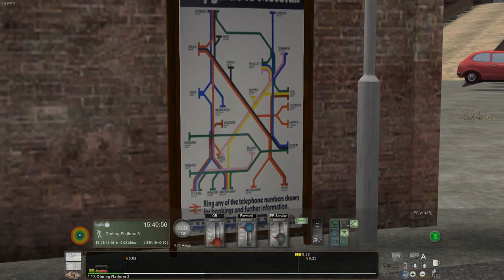Train Simulator 2020 - Woodhead Electric Railway In Blue - Class 506 to Manchester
Time for another run in the Class 506, which is one of my favourite electric trains in Train Simulator.

We start our run at Hadfield station, which was the limit of 506 operations out of Manchester. This run is a passenger service to Manchester Piccadilly, stopping at the following stations on the way:

Glossop
Dinting
Broadbottom
Hattersley
Godley
Newton
Guide Bridge
Ashburys
Manchester Piccadilly

The Class 506 was a class of eight 3-car electric multiple units that entered service in 1954. They were built by , and originally ordered in 1938, so they were already 12 years out of date before they were even built, which took place in 1950. The delay in the 506's construction was due to the Second World War. Technical specifications of the 506's are as follows:

Length - 54.2 metres (per three-car set)
Width - 2.82 metres
Height - 3.87 metres
Top Speed - 75 miles per hour (121 kilometres per hour)
Voltage - 1,500 volts DC
Power Output - 740 horsepower (per 3-car set)

The units were very similar to the Class 306's, which were built for the London Liverpool Street to Shenfield route. Originally this section was electrified at 1,500 volts DC, but it was converted to 25,000 kilovolt AC in the early 1960s.

The pantograph was in a very unusual place on the roof. Instead of being on the middle coach, it was placed directly above the driver's cab and guard's compartment at one end of the unit. After the Class 505's were retired from the Manchester to Altrincham route in 1971, the 506's were the last 1,500 volt DC electric multiple units left in the UK.

The units were arranged in a 3-car formation, and their respective carriage numbers are as follows:

Motor Open Brake Second - M59401M to M59408M
Trailer Open Second - M59501M to M59508M
Driving Trailer Open Second - M59601M to M59608M

The pantograph was placed on the roof of the MOBS. Although they were given the TOPS designation of Class 506, they never carried 506xxx unit numbers. I imagine that if they did, they would have been numbered as 506001 to 506008.

Because there were only eight 506's ever built, there was never any scope to use the units on other routes. The usual routine was to have six units in service each day, with one in the works and another kept as a back-up.

The units carried on running past the closure of the rest of the Woodhead line, in July 1981. The units were originally based at Reddish Depot, which closed in 1983. After the depot's closure, the class was re-allocated to Newton Heath Depot.

They survived in service until 1984, when the Manchester to Hadfield section was converted from 1,500 volt DC to 25,000 kilovolt AC. The last run of a Class 506 was on the 7th of December, 1984.

After their retirement, the Manchester to Hadfield route was taken over by ex-Glasgow Class 303 units. Occasionally these units were supplemented by Class 304 and 305 units. In the early 1990s, Class 323's were introduced to the line. As of October 2019, the Manchester to Glossop and Hadfield services are still operated by 323's.

Sadly the 506's have faired very badly in preservation. Only one unit (No. 4) was set aside for the Midland Railway Centre. Over time the unit deteriorated so severely that all but the driver's cab/luggage compartment of the motor car were scrapped in August 1995. All that remains now is that severed driver's cab of motor car M59404M.